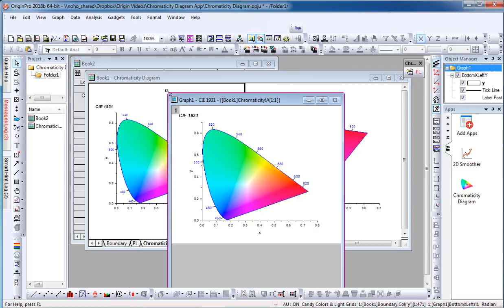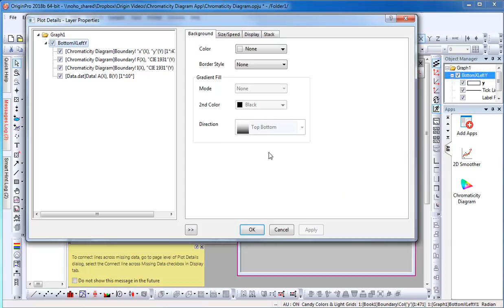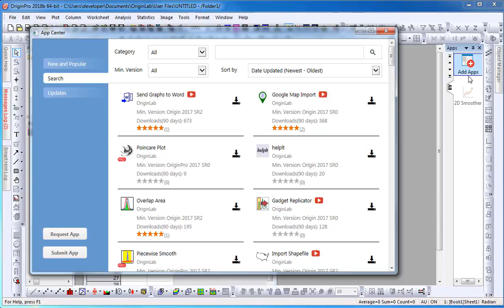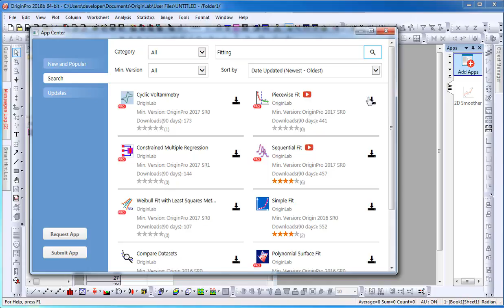Chromaticity Diagram App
The Chromaticity Diagram App is an additional free feature which can be downloaded and installed onto a minimum version of Origin 2018b. This app provides chromaticity diagram templates where data can be added to the diagram. As well this app can calculate CIE XYZ data from photoluminescence spectra which is then added to the chromaticity diagram.